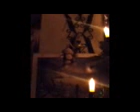Weihnachtsbaumtäuschung der Stasi.